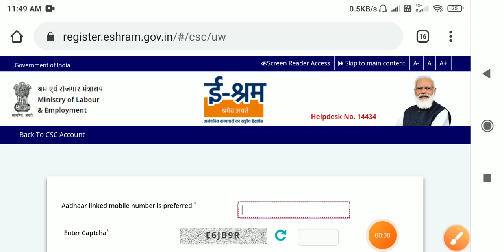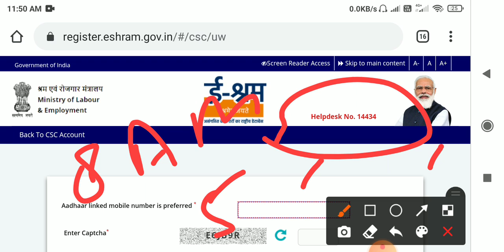eshram card registration 2021 eShram Card Helpline Number || ई श्रम कार्ड हेल्प लाइन नंबर क्या है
eshram card registration 2021

 eShram Card Helpline Number || ई श्रम कार्ड हेल्प लाइन नंबर क्या है
thanks

Error in Uidai server, Please try
ofter sometimes ?|| E-SHRAM
card Aadhar Otp Failed?
E Shram Card | E Shram Card

Registration E Shram H rE
Shramik Card Kaise Banaye
Request integrity failed check
request data how to solved in

tags for reference: e shram card registration.eshram
card,e shram card,sram card,sram card online
thanks
apply.sram card ke fayde, sram card kya hai,shramik
card,shramik card kaise banaye,labour card kaise
banaye,labour card online apply.mazdoor card online
apply.how to apply for e shram card,e shram card
registration kaise kare,e shram card ke fayde,e shram
portal registration,sarkari scheme 2021,download
e shram card,e shram card online applyishan
Ilbishan,tech news,technology